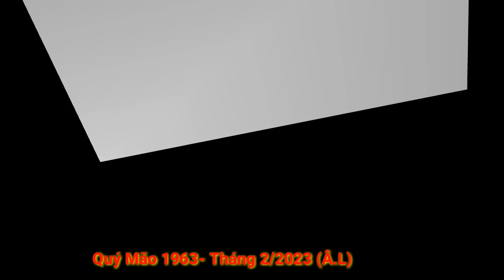☯ Tử Vi Tháng 2 Âm Lịch 2023 Cho Tuổi Quý Mão 1963► Quá May, Thần Tài Chiếu Cố, Trúng Số Bất Ngờ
Vâng, Quý cô bác tuổi quý mão, kính mến.
 Để biết được số mệnh của mình, trong tháng 2 âm lịch năm quý mão 2023 tới đấy, gặp những vận hạn gì, làm sao để giải hung hoá cát, làm sao để nắm được thời cơ, làm sao để đổi đời hưng vượng, chuyển mình giàu có, công việc thông thuận, tiền bạc đủ đầy, tiền lương, tiền thưởng tăng cao.
tử vi tuổi Quý Mão, sinh năm 1963, tháng 2 âm lịch, năm quý mão 2023.
Người tuổi quý mão, sinh năm 1963, là tuổi con mèo, thuộc mệnh kim, kim bạch kim, nghĩa là vàng trang sức.
về mặt sự nghiệp:
 Bước sang tháng 2 âm lịch, năm quý mão 2023, tuổi Quý Mão, sinh năm 1963, được dự báo là vận trình sự nghiệp của con giáp này phát triển rất thuận lợi, nhờ có nguyệt lệnh Lâm Trường Sinh, Đường Quan Lộ, mưu cầu công danh, trong tháng của người tuổi quý Mão gần như không gặp bất cứ trở ngại nào.
về mặt tài vận:
Bước sang Tháng 2 âm lịch, năm quý mão 2023 này, không chỉ công việc được thuận lợi cho người tuổi quý mão, sinh năm 1963, mà đây cũng là tháng được dự báo có nhiều niềm vui về tài chính sẽ đến với con giáp này.